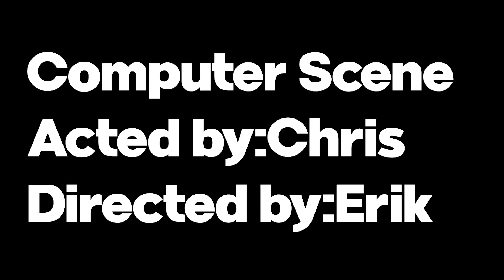6 Shot Sequences produced by Erik & Chris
TV Media Arts Exploratory Fall 2022